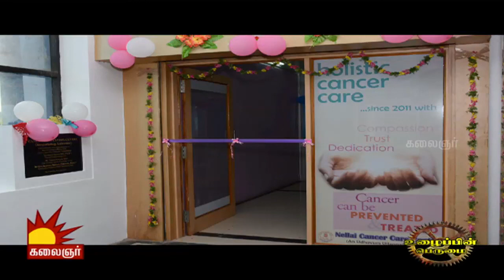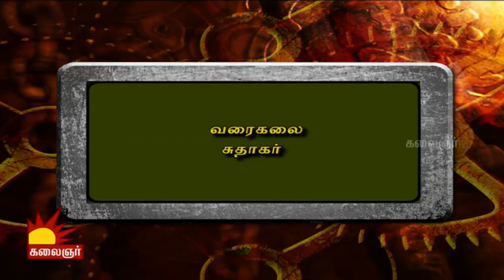Art of Kung Fu | Uzhaipin Perumai | May Day Special | Kalaignar TV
Kung Fu is the King of Martial Arts. Defense is an important art of living. Learning Kung Fu is an essential part to complete the living. Co - ordination of Soul with the body is how KungFu works says the experts.